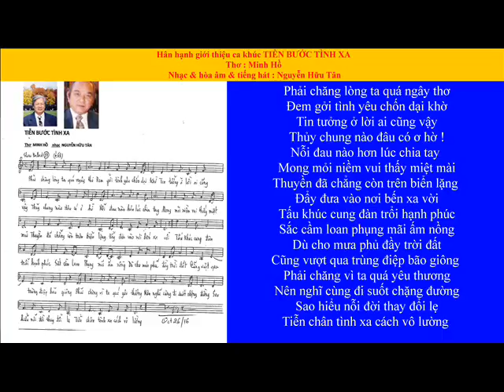Tiễn bước tình xa NHT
Thơ Minh Hồ
Nhạc, hòa âm và tiếng hát Nguyễn Hữu Tân

Phải chăng lòng ta quá ngây thơ
Đem gởi tình yêu chốn dại khờ
Tin tưởng ở lời ai cũng vậy
Thủy chung nào đâu có ơ hờ !

Nỗi đau nào hơn lúc chia tay
Mong mỏi niềm vui thấy miệt mài
Thuyền đã chẳng còn trên biển lặng
Đẩy đưa vào nơi bến xa vời

Tấu khúc cung đàn trổi hạnh phúc
Sắc cầm loan phụng mãi ấm nồng
Dù cho mưa phủ đầy trời đất
Cũng vượt qua trùng điệp bão giông

Phải chăng vì ta quá yêu thương
Nên nghĩ cùng đi suốt chặng đường
Sao hiểu nỗi đời thay đổi lẹ
Tiễn chân tình xa cách vô lường